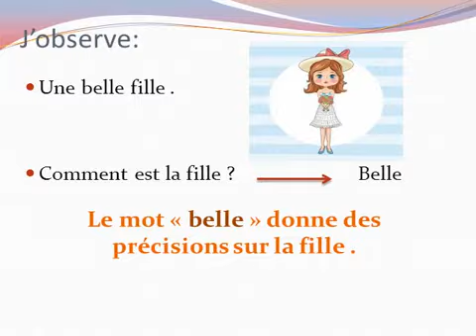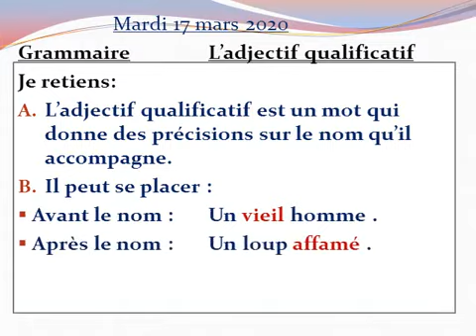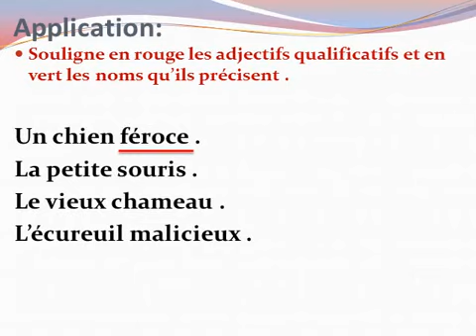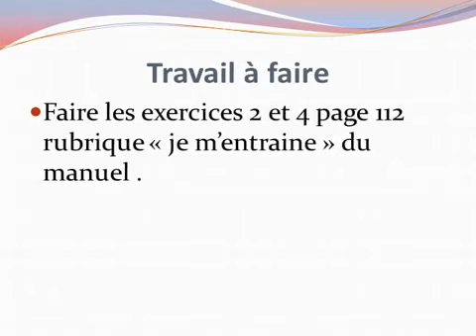L'adjectif qualificatif CE2 Najat Daoudi